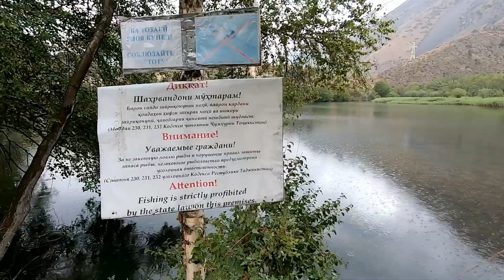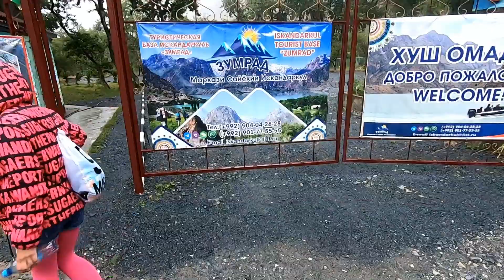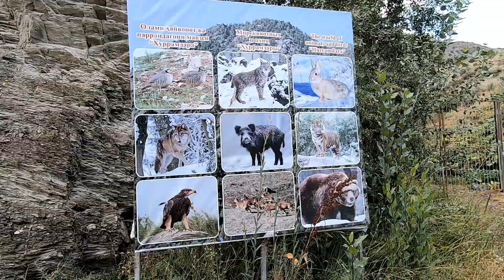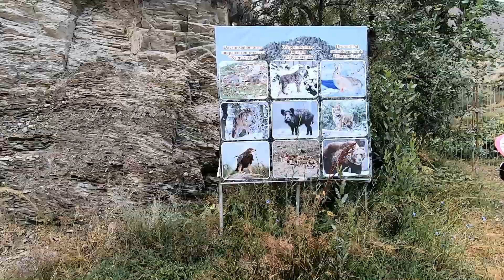Таджикистан. Озеро Искандеркуль. Озеро Змеиное. Окрестности базы Зумрад.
Продолжаем своё путешествие по Таджикистану, добрались до озера Искандеркуль, здесь мы проведём три дня